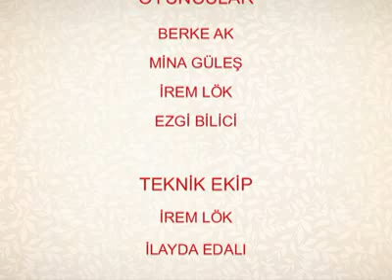"Betrug" von Irem Lök, Ilayda Edali, Mina Güles und Ezgi Bilici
Kurzfilmkampagne türkischer Schüler für das Erlernen der deutschen Sprache: Irem Lök, Ilayda Edali, Mina Güles und Ezgi Bilici belegten mit ‚Betrug' den 2. Platz im Wettbewerb: Ein Geschäftsmann verliert sein ganzes Hab und Gut. Warum? Weil er kein Deutsch kann...